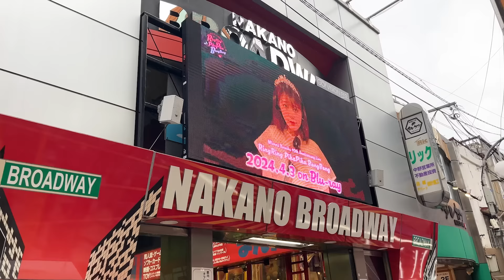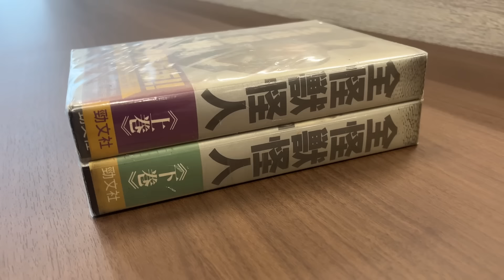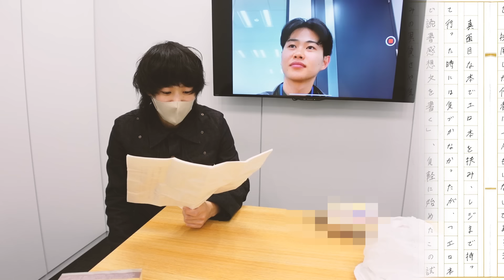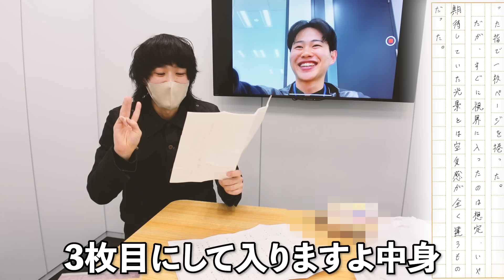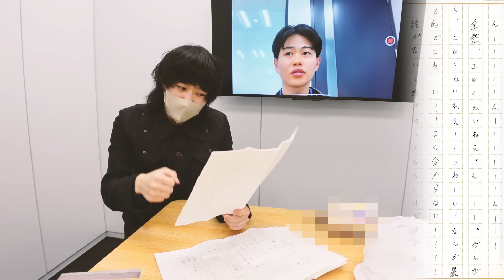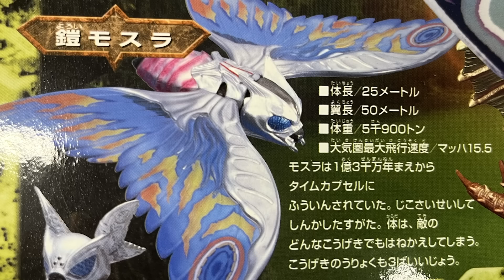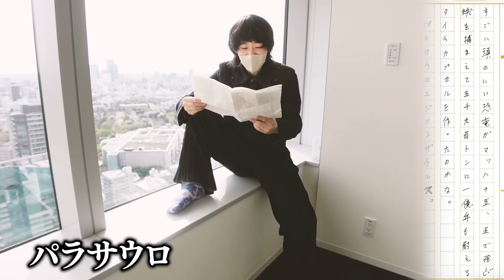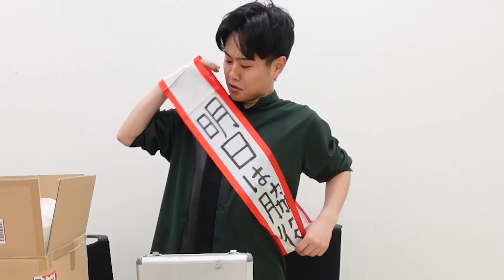エロ本の読書感想文を書こう！！